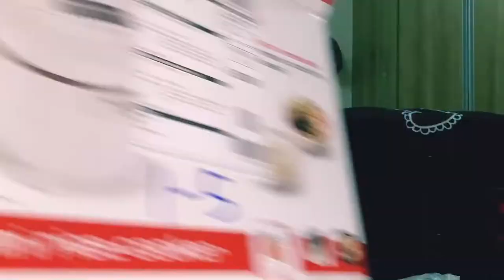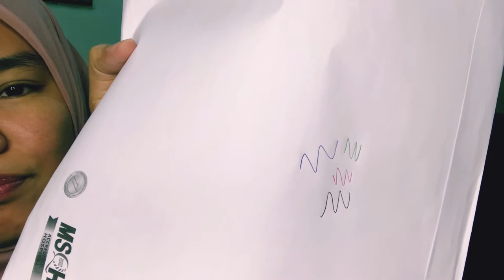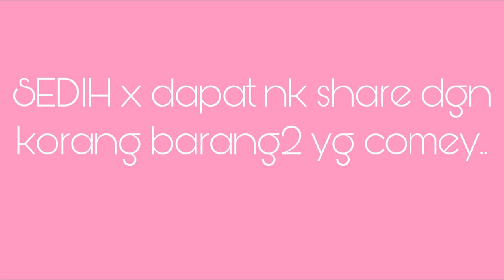FIRST TIME AKU LAYAN SHOPEE HAUL 4.4 MEGA SALE | MALAYSIA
Sandal SESAME STREET

UNICORN 4color pen gel ink

SHAWL

SELFIE STICK TRIPOD 3 in 1 wireless bluetooth

PINKFLASH Lipstick

Hello Kitty / Cat Fan / Earpphone data storage

MINI RICE COOKER TEFAL